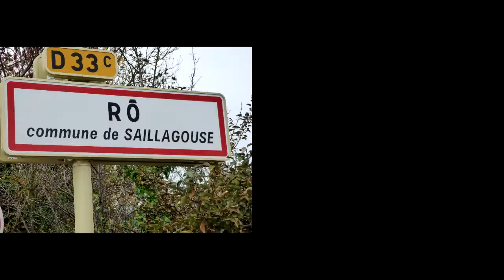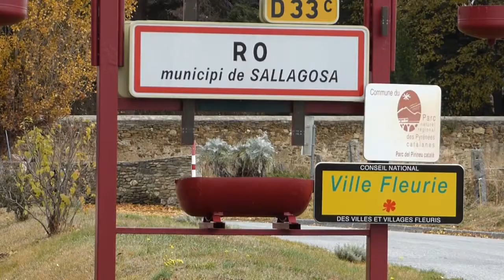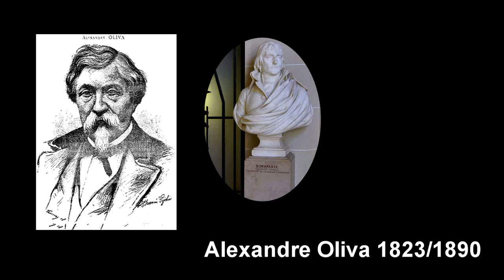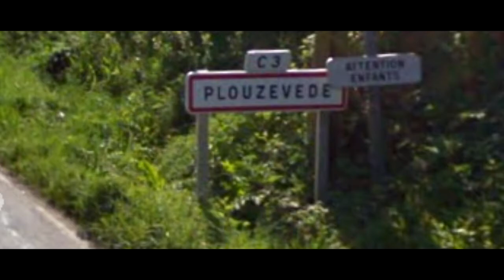A petit pas à Saillagouse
A petit pas vous emmène à Saillagouse en Cerdagne.